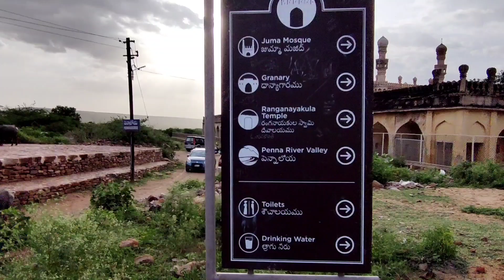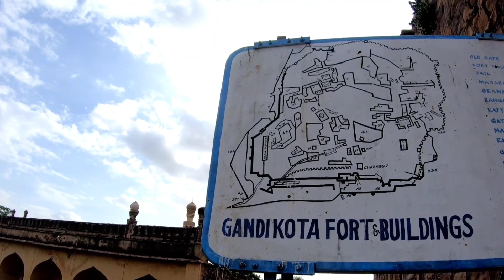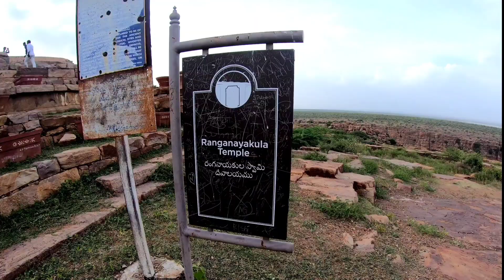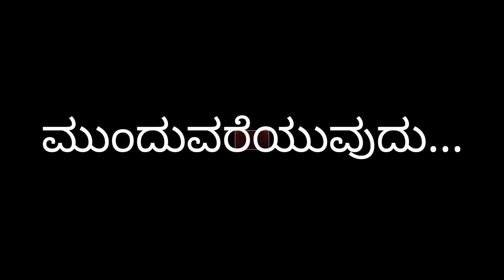ಭಾಗ - 1 ಗಂಡಿಕೋಟ | EPISODE - 1 GANDIKOTA, ANDHRA PRADESH